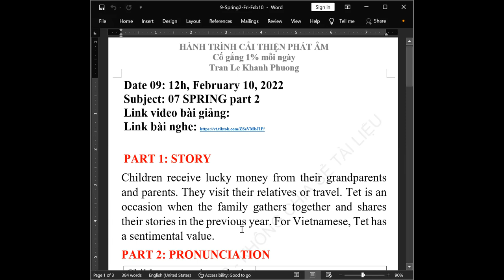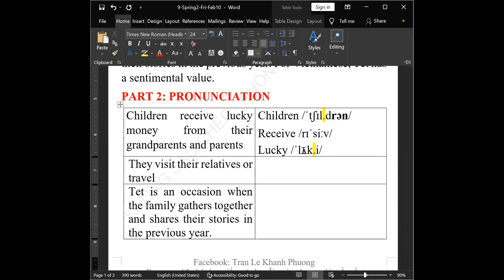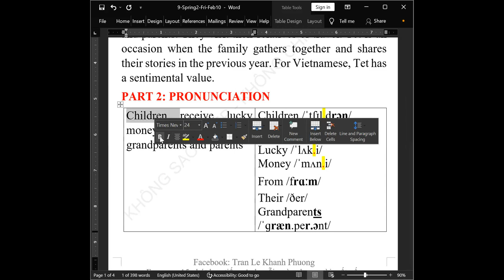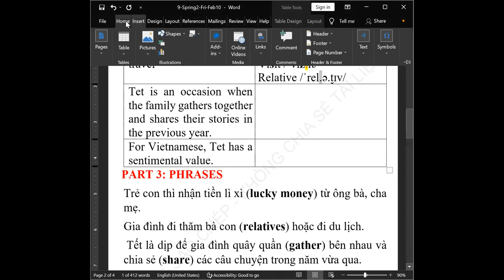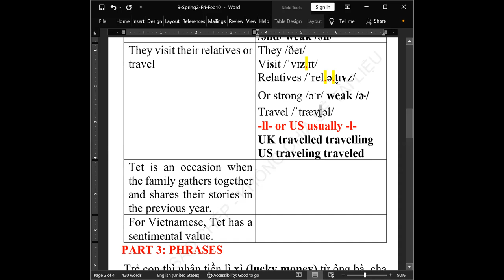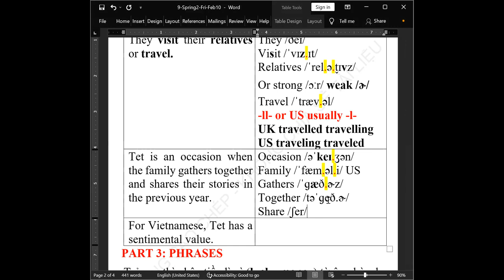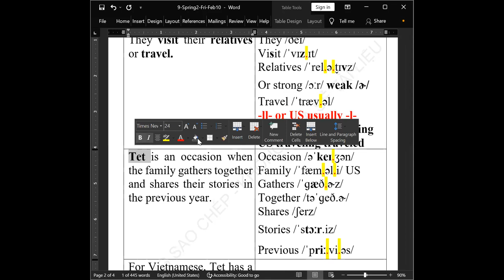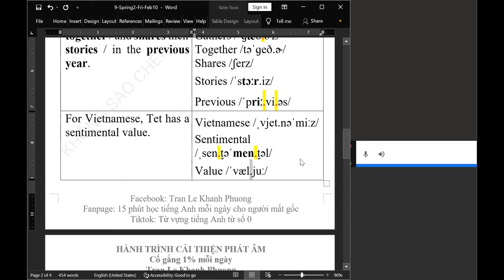HÀNH TRÌNH CẢI THIỆN PHÁT ÂM buổi 9 -Truyện chêm SPRING phần 2 - Học phát âm cho người mất gốc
Chỉ với 150.000 đồng/ 3 tháng
- Học 24 bài phát âm chi tiết (gồm: phiên âm, ngữ điệu, trọng âm)
- Chỉnh sửa phát âm (từng từ) mỗi ngày
- Có người nhắc nhở học tập mỗi ngày
- Có động lực học (thấy người khác cố gắng thì mình không thể lười được)
- Nhận file tài liệu chi tiết
- Nhận video hướng dẫn phát âm chi tiết
- Nhận file tài liệu « 4000 từ tiếng Anh thông dụng »
- Nhận link học từ vựng qua FLASHCARDS
- Có học thử
Hãy nhớ rằng, khi bạn đứng yên thì người khác vẫn chạy – khi bạn ngủ thì người khác vẫn đang cố gắng từng ngày.
Mỗi ngày nỗ lực thêm 1%, kiên trì và đúng phương pháp thì bạn sẽ tiến bộ dần